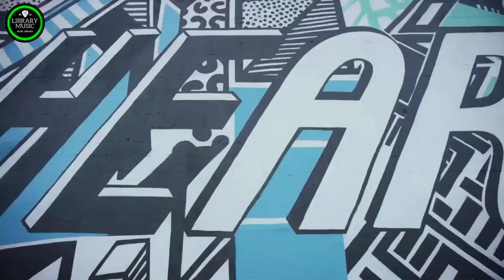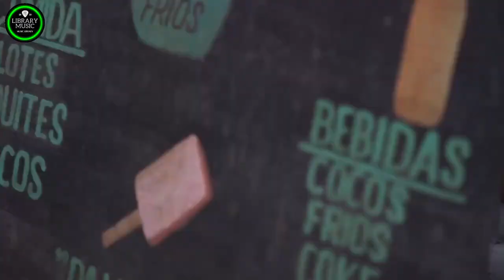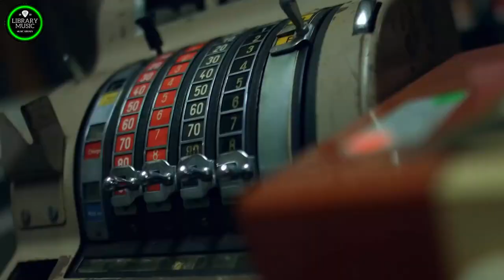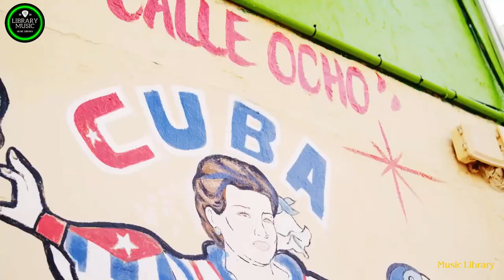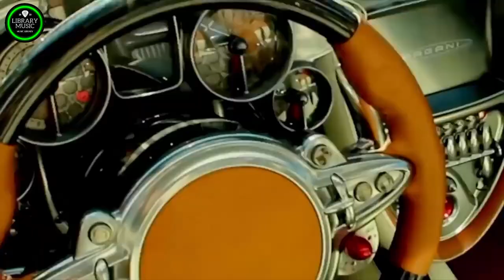Modern Talking, Boney M, C C Catch 90's - Disco Dance Music Hits - Best of 90's Disco Nonstop#8